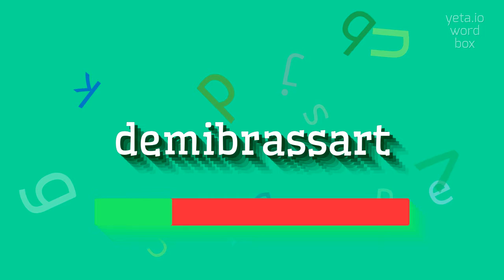How to say "demibrassart"! (High Quality Voices)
Watch in this video how to say and pronounce "demibrassart"!